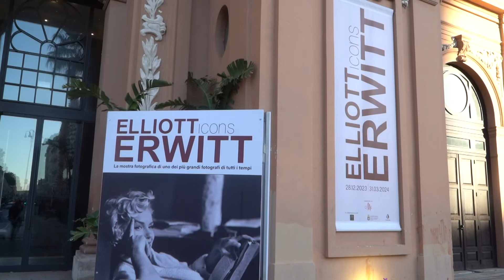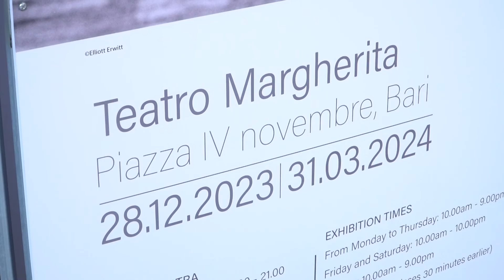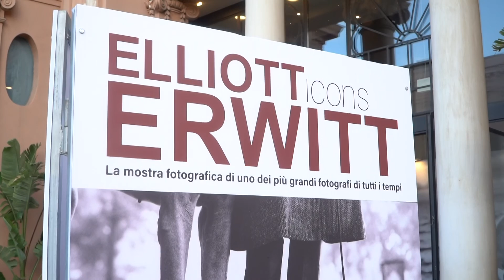Al teatro Margherita di Bari, le fotografie iconiche del maestro Elliott Erwitt